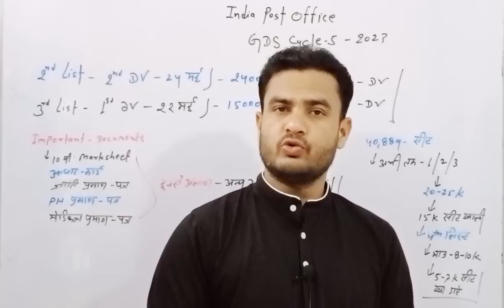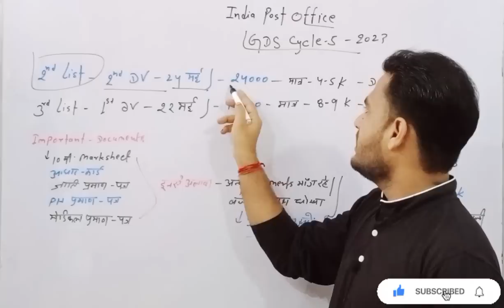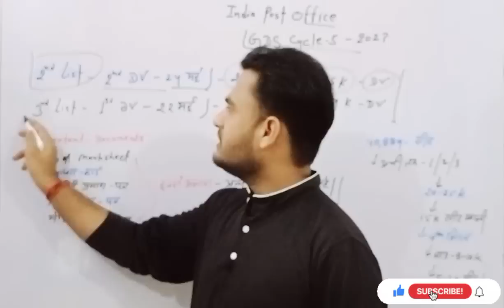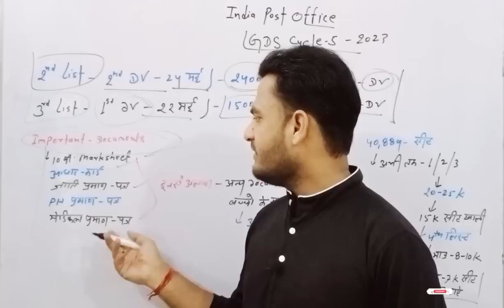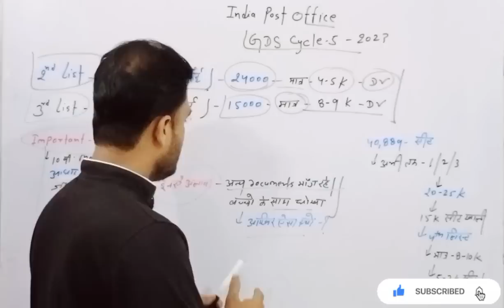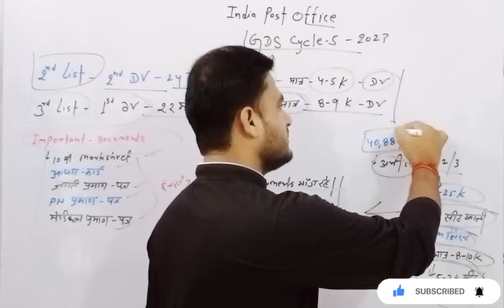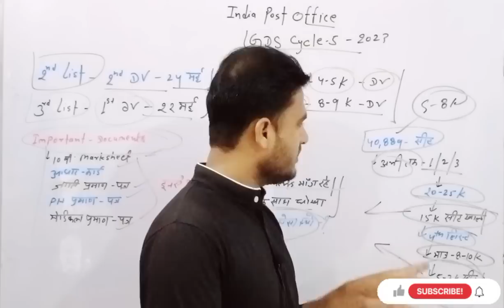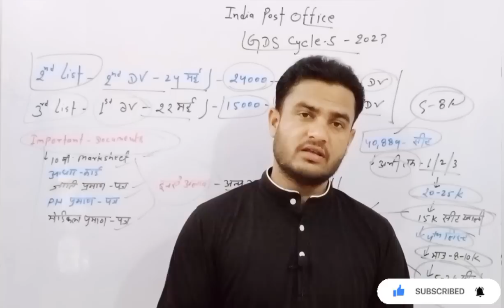GDS 2023 DV में फर्जीवाड़ा 😱 अभी भी 15 हज़ार सीटे ख़ाली / 70% वालो आवाज़ उठाओ 🫵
gds document verification me kya document chahiye
gds document verification me kon kon se document chahiye
gds document verification kaise hota hai
gds document verification ke bad kya hota hai
gds document required
gds upcoming vacancy 2033

Abhishek Jagarwad

🇮🇳Proudly Indian🇮🇳

Jai Hind🇮🇳

gds cut off marks 2023